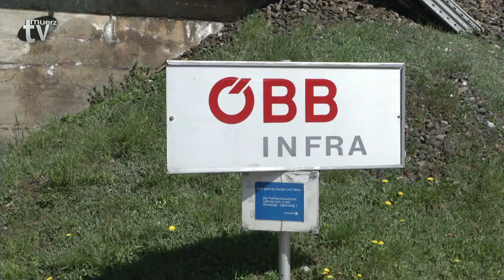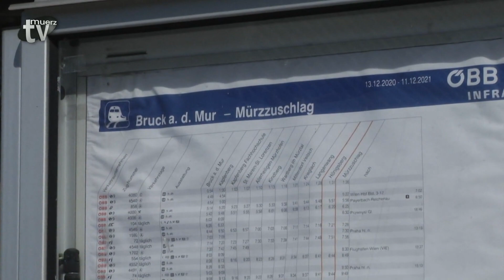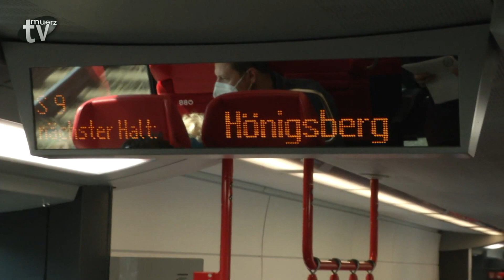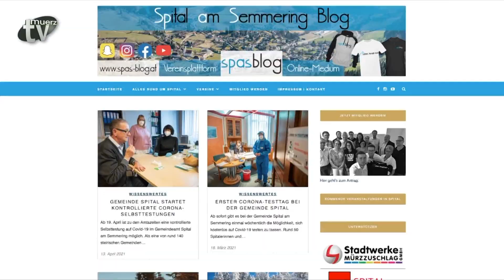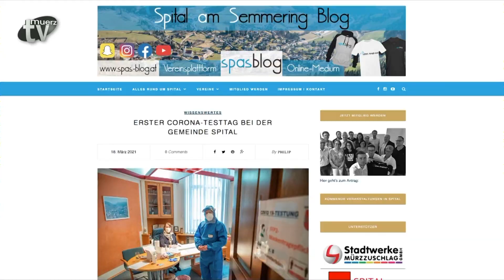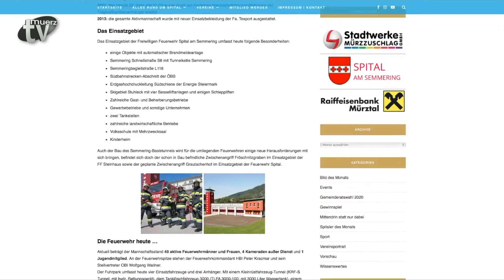TV Mürz - Woche 17-2021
* Protest gegen Schließung der ÖBB-Haltestelle Hönigsberg
* Frühlingsgespräch mit Journalist Philip Aschenbrenner